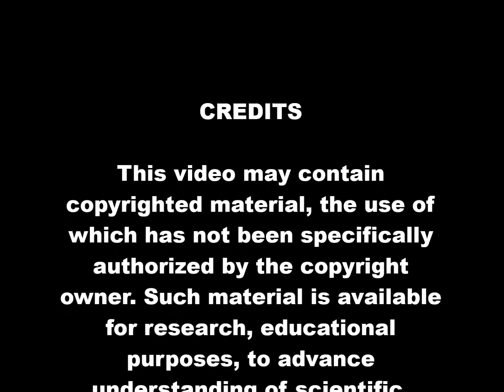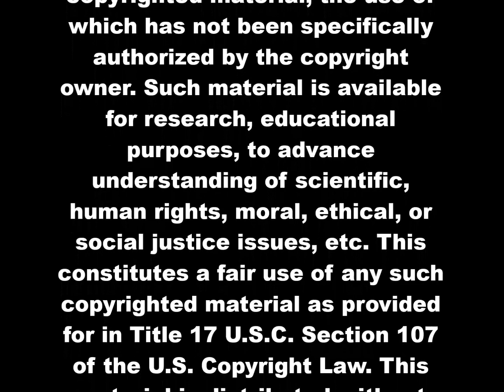"God Remains Faithful to His Promise” – April 3, 2022 -- Trinity Lutheran Church, Birchwood WI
Pastor Dan Tabor preaches on the Fifth Sunday in Lent

The Parable of the Tenants
Paul Oman/Drawn to the Word 2022.